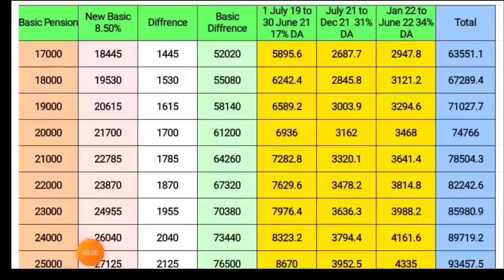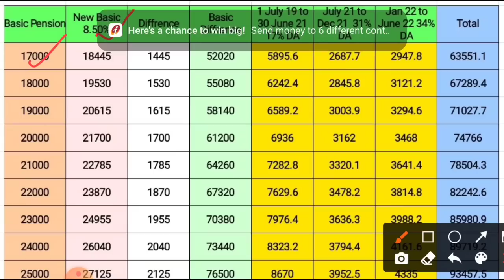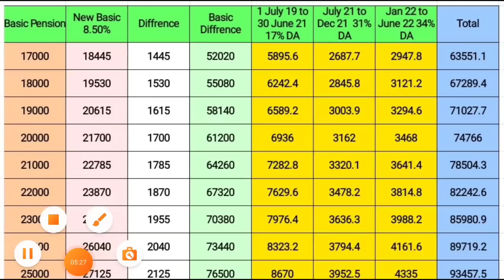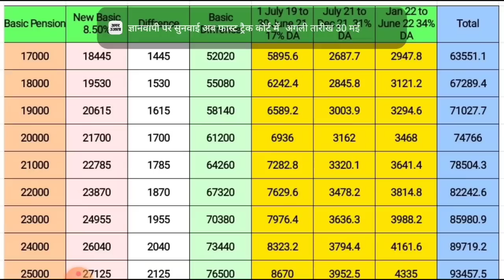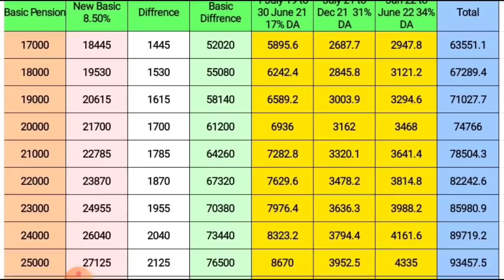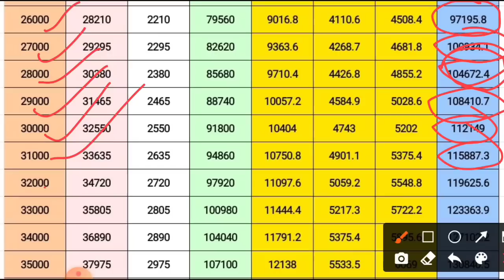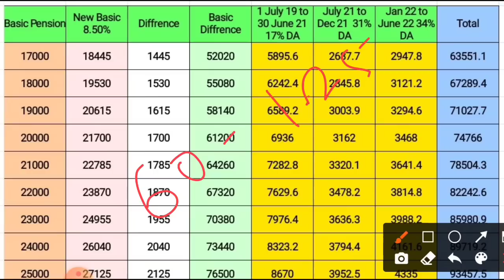खुशखबरी, इतना Arrear आएगा खाते में, Basic × 8.50%+ 34% DA, चार्ट में अपना Arrear देखिये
7th pay commission latest news today 2021 in Hindi
7th pay commission
dearness allowance 2021
July DA 2022